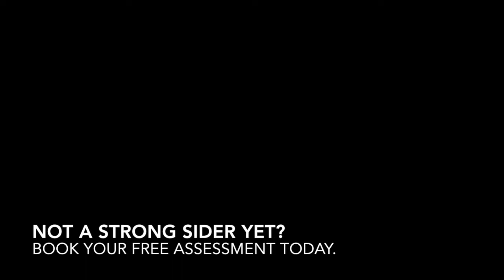SSC Recipe Series: 4 Minute Smoothie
Don't have time for Breakfast?  Byron's not having it!! Here's a quick (4 minute) breakfast to make using pretty accessible ingredients.  Do you have a favourite breakfast smoothie recipe? Share it in the comments below!